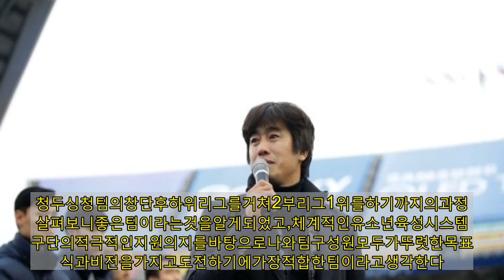서정원감독,중국갑급리그청두싱청감독부임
[스포탈코리아]서재원기자=전수원삼성블루윙즈서정원감독이중국갑급리그(2부리그)청두싱청팀의지휘봉을잡게되었다.스포츠인텔리전스그룹김동욱대표는“서정원감독이감독직제의를받고중국에입국하여2주간의격리절차를마치고난후중국갑급리그청두싱청팀과감독계약을체결하였다.”고밝히며,“서정원감독은수원삼성블루윙즈의감독에서물러난이후약2년여의시간동안국내외많은팀에서감독직제안이있었고,심사숙고끝에결정을내려계약에이르게되었다.”라고말했다.서정원감독이부임하게되는청두싱청팀은2014년1월에창단하여4부리그,3부리그를거쳐2020년갑급리그A그룹정규시즌1위를기록하였으나,플레이오프에서2승1무2패의성적으로4위를기록하며슈퍼리그승격에아깝게실패하였다.또한,2부리그팀으로서는드물게전용구장을보유하고있고,모기업의지속적이고안정적인투자가올해좋은성적으로이어졌다고평가받고있다.서정원감독은“청두싱청팀과함께하게되어기쁘고,감독직을제의해준팀에감사의말씀을전한다”또한“그동안중국의여러팀들의제안이있어서오랜시간고민하였다.청두싱청팀의창단후하위리그를거쳐2부리그1위를하기까지의과정을살펴보니좋은팀이라는것을알게되었고,체계적인유소년육성시스템과구단의적극적인지원의지를바탕으로나와팀구성원모두가뚜렷한목표의식과비전을가지고도전하기에가장적합한팀이라고생각한다.비시즌중잘준비하여슈퍼리그승격을반드시이루어낼수있도록하겠다”라고소감을밝혔다.청두싱청구단주와청두축구협회장의전폭적인지지와함께전권위임을약속받은서정원감독은귀국후구단과함께코칭스태프구성을마무리짓고, |Copyrightⓒ스포탈코리아.무단전재및재배포금지